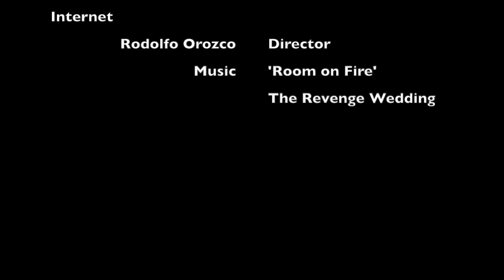Three Beers and a Whiskey ep.9 Ady Hernandez Part the Red Sea - acoustic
Here is an acoustic performance from Ady Hernandez, Curtis Lee, and Jacob Gonzales. This was after the interview.

I purposely included their warm up and practice at harmonizing before they actually played. This shows both the fun and silliness after you have 3 beers and a whiskey and then perform, as well as it spotlights the musical genius of these 3 men.